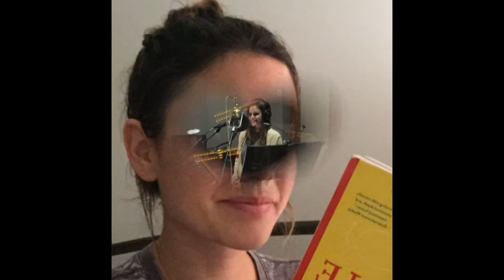Hayden Christensen's Wife Rachel Bilson 2017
Hayden Christensen's Wife Rachel Bilson is an American actress.
Full Name: Rachel Sarah Bilson.
She was born on August 25, 1981 (age 35 years), Los Angeles, California, US
Height: 1.57 meters.
Husband: Hayden Christensen (married in 2007)
Daughter: Briar Rose Christensen (2 years old)

Your support is much appreciated (Subscription link is mentioned below on the description).

We (Spotlight) obligate to provide you the best entertainment about latest celebrity news, top trending gossips, hottest celebrity fashions plus celebrity lifestyles all around the world.